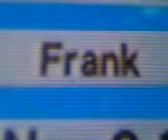Hot Shots Golf 3 Autumn Golf Tournament: Final 2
Click here to vote for one golfer who wins the Hot Shots Golf 3 Autumn Golf Tournament! To see one golfer will runner up and who will walk it off for one million dollars! So go ahead and vote and you better hurry until Monday January 26th.

Vote for Mitch or vote for Louise for Hot Shots Golf 3 Autumn Golf Tournament? Starting comments right now!

Skip to 1:31!